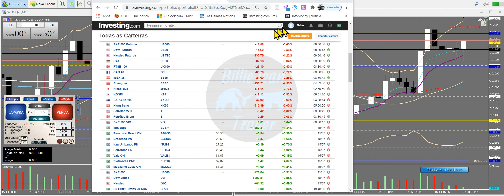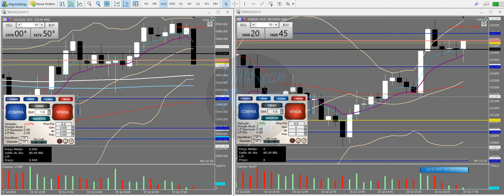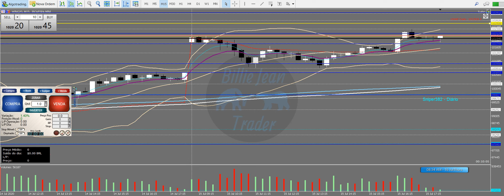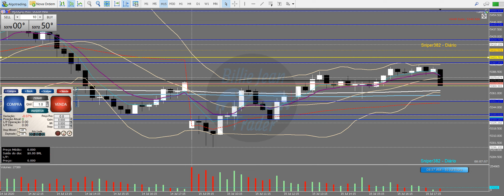ESTUDOS PRÉ MARKET. Mini Índice e Mini Dólar. 5a feira - 16/ 07/ 2020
ATENÇÃO AO PRÉ LANÇAMENTO DO TREINAMENTO 1.0 do Billie Jean Trader. Veja os dois vídeos abaixo (1o e 2o) na nossa "Playlists\ Traders Profissionais", a saber:

1o - APRESENTAÇÃO

2o - COMO NAVEGAR NO "SITE" E NA PLATAFORMA EAD

IMPORTANTE:

1o - Veja as informações e instruções no "SITE"

As decisões de compra ou venda nos ativos são de responsabilidade de cada indivíduo que assiste a esse conteúdo e que deve administrar suas operações ou ficar de fora do Mercado que é de alto